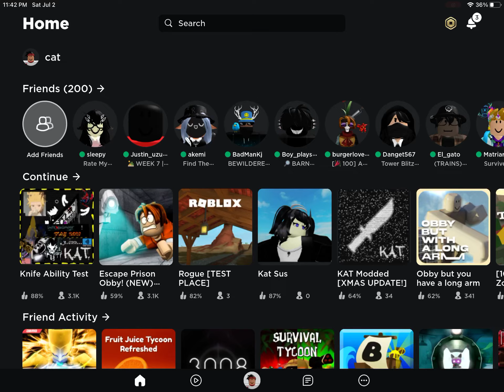buying classic vampire